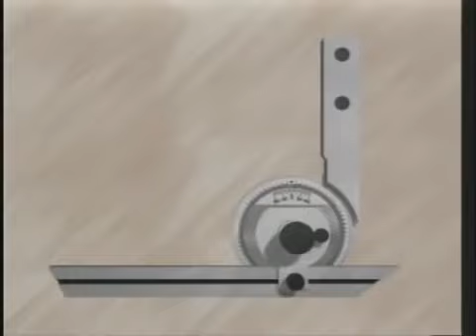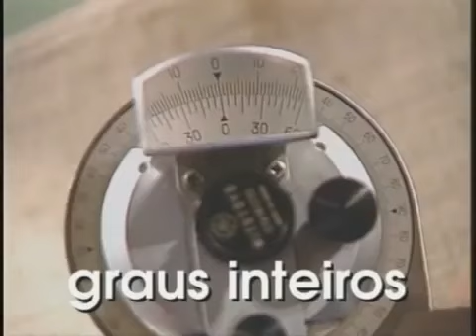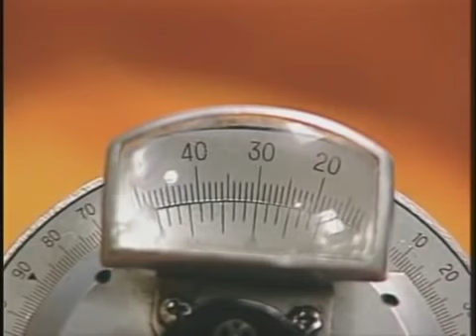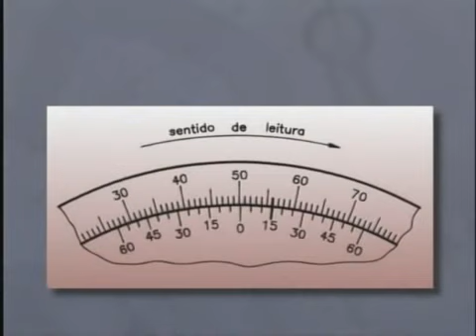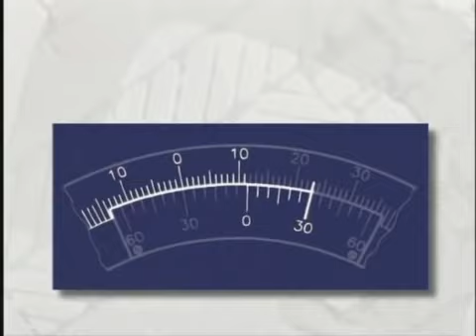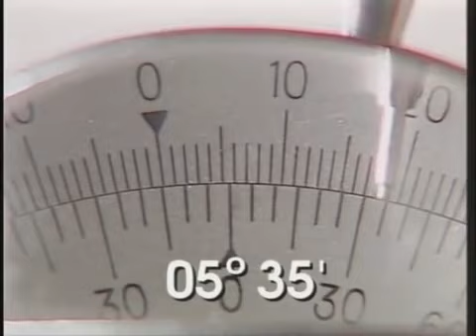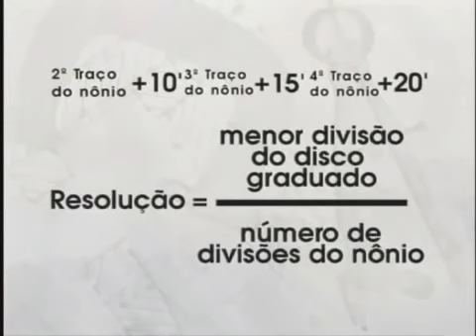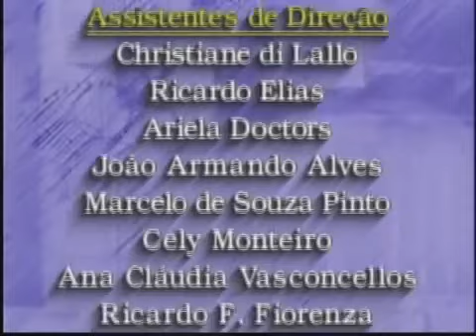Telecurso 2000 Metrologia 16 Goniometro